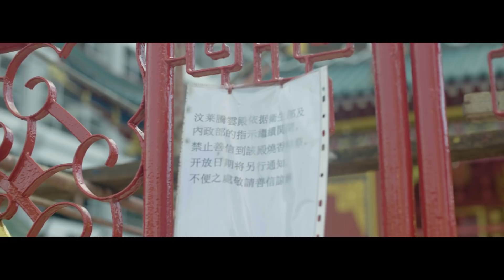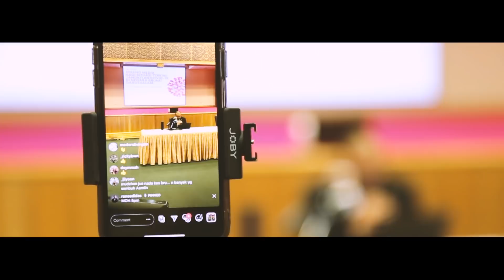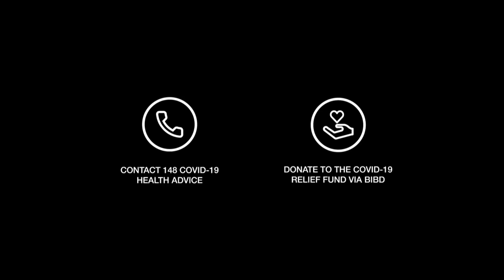Eia - Come Together [FIGHT COVID19] ft. Zed Peace, and Brunei Artists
NOW AVAILABLE ON ALL ONLINE STORES AND STREAMING PLATFORMS. To keep updated, follow @eiamusic on Instagram.

"Come Together" © was written by singer-songwriter Eia to help spread awareness, positivity, hope and lift spirits during this tough time that the world is facing.

Let's keep fighting the good fight, and together we will overcome COVID-19.

Lyrics: Eia (Maria Grace Koh), Zed Peace (Zaed Hani)
Mixed & Mastered by: Syarif Baharudin

Music Video by: Oddbox Pictures
Documentary Footage Courtesy of: Radio Televisyen Brunei, Oddbox Pictures, Rano Iskandar

Featured Brunei Artists: AJ Abdul, Amin Nordin, Beatrice Shim, Dayat Ahim, Dila Junaidi, Fakhrul Razi, Fairuzneezan, Faizul - A Band Once, Flora Ngu, Habib Adanan, Isyraf Yusri, Izza Asmi, Juju Junaidi, Kip Hafizuddin, Leehin - Titanz, Luis Lim, Mayamin Walker, Rapul Rezal, Skylar Ong, Suzan Maidin, Taswim Rozan, Yun C, Zoe Chan, Zuden Karem, Zul F

Music Video of Eia performing Come Together. © Music and Lyrics: Maria Grace Koh (Eia) ©